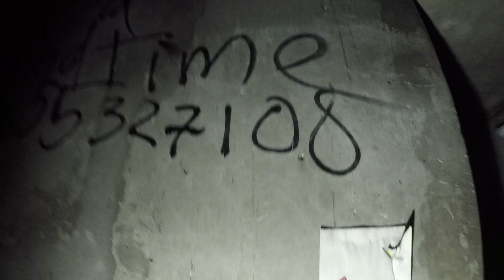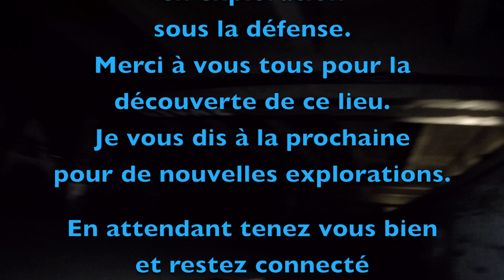[URBEX]► Les sous-sols de la Défense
A la découverte des Sous-sols de la Défense